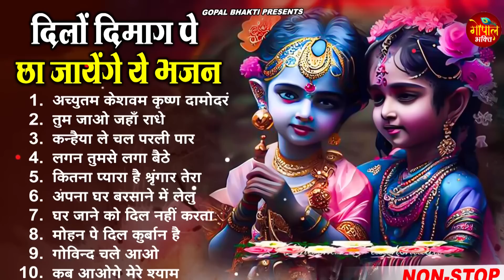इस कृष्ण जी के भजन में गजब की ताकत है !! Krishan Bhajan || Shyam Bhajan !! New Krishna Bhajan 2023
🎤 Singer - Ravi Raj
🎶 Songs-
1. अच्युतम केशवम कृष्ण दामोदरं 00:00
2. तुम जाओ जहाँ राधे  08:48
3. कन्हैया ले चल परली पार 15:09
4. लगन तुमसे लगा बैठे 23:54
5. कितना प्यारा है श्रृंगार तेरा 30:06
6. अपना घर बरसाने में लेलु  37:05
7. घर जाने को दिल नहीं करता 40:52
8. मोहन पे दिल कुर्बान है 45:52
9. गोविन्द चले आओ 52:09
10. कब आओगे मेरे श्याम 58:54